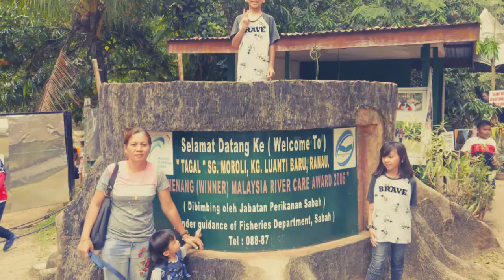Days in Kota Kinabalu and Ranau District 2019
Short Vacation to Sabah 2019.